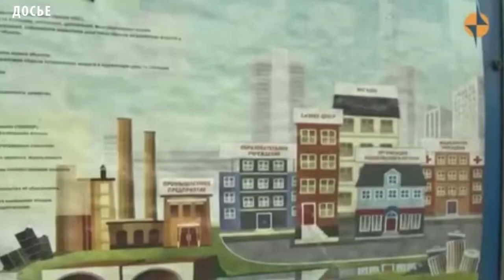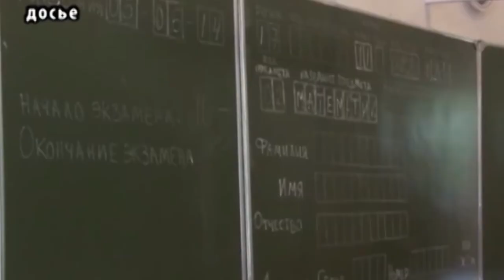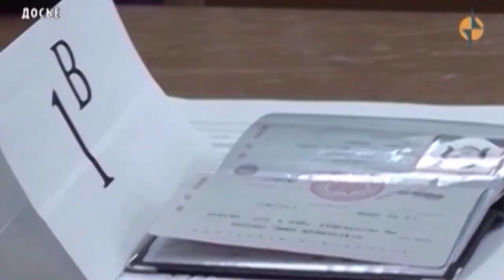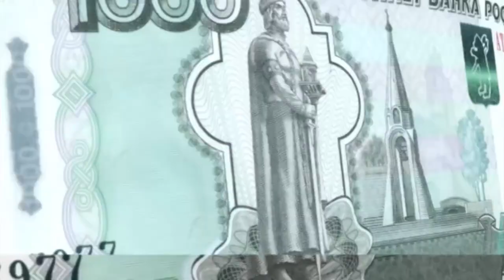НОВОСТИ ТУВЫ - Нарушения экологии "Лунсин" 16 11 2017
Деятельность компании "Лунсин" в области охраны окружающей среды обсудили в Правительстве Тувы на совещании под руководством вице-премьера Александра Брокерта. В нем приняли участие представители Управления Росприроднадзора по Туве, министерства природных ресурсов и экологии республики и заместитель генерального директора "Лунсин". Плановая проверка компании, которая проводится раз в три года, прошла в июле. По ее итогам Управлением Росприроднадзора выданы предписания об устранении нарушения законодательства в области охраны окружающей среды и нарушений природоохранных требований.